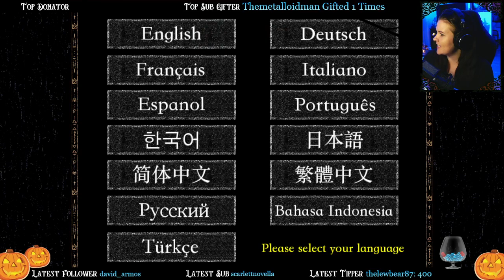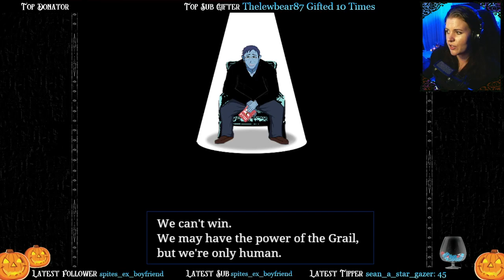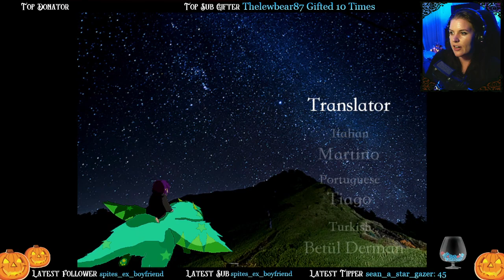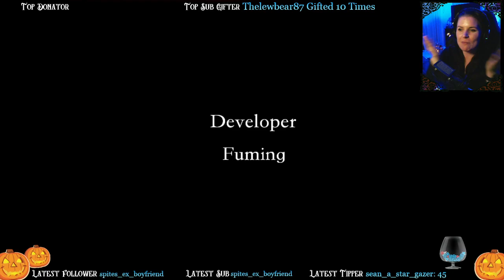IN THE NAME ANIME I WILL PUNISH YOU! || Zelle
Our hearts are full of fear and feels as we escape a reaper's castle and battle demons in this incredible RPG Maker game! My nerves are destroyed by glitch-horror visuals, and lighting-fast exorcisms, but this game is truly an amazing experience!
Cherubim of the Archive:
Ben Haliotis - David Shepper JR - Hayden Parke – Lorcán Doull –Shadow Eagle – Steven Lallamant –Tony - Valtharis